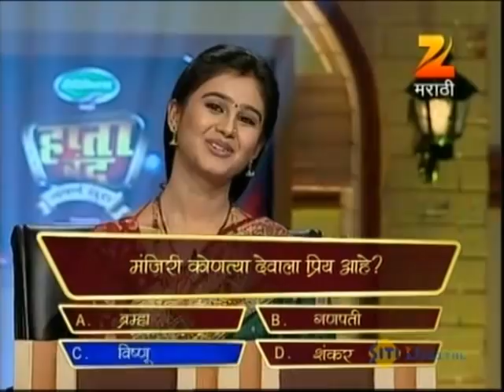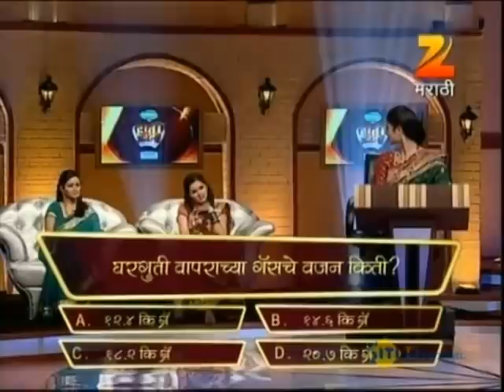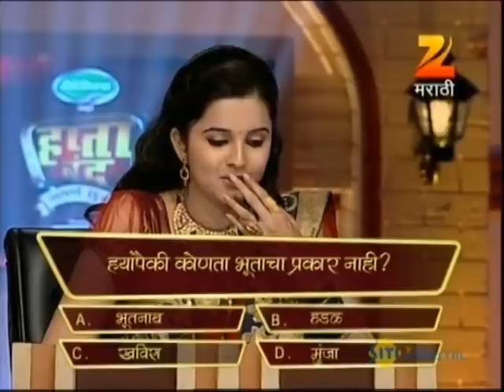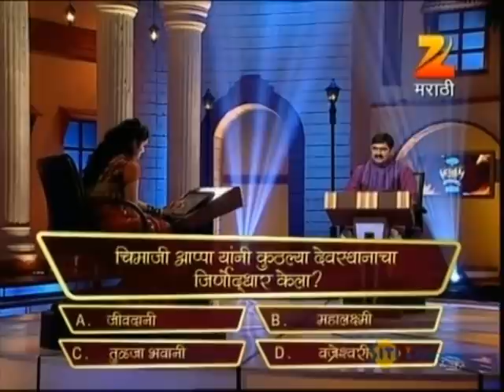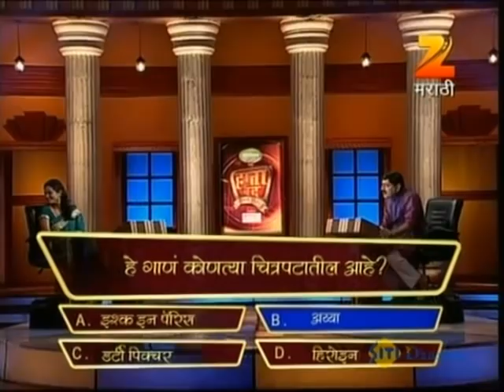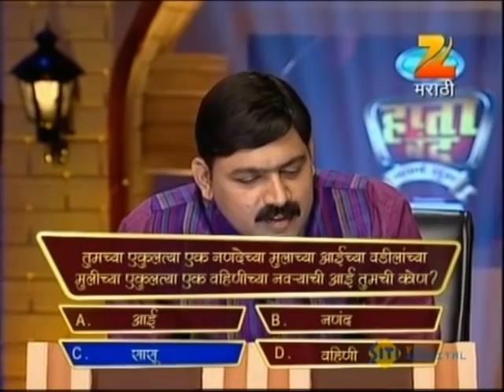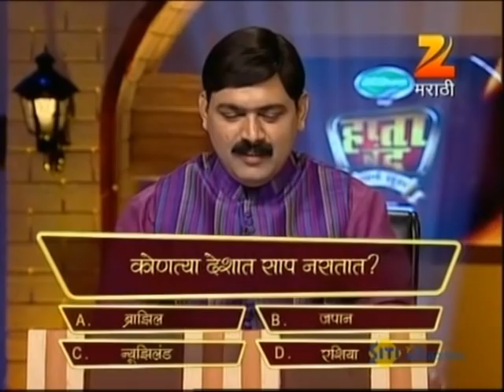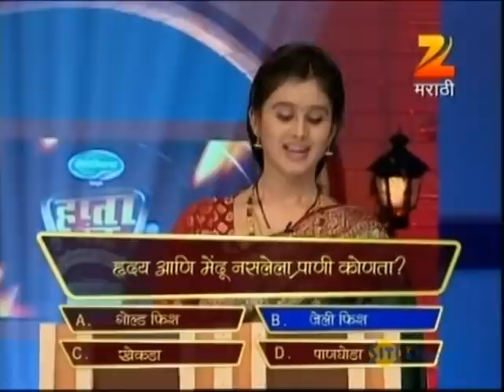Hapta Bandh | Marathi Game Show | Full Episode 25 - 17th October 2012 | Zee Marathi TV Serials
HAPTA BANDH, a unique game show that will provide an opportunity to people of Maharashtra who are burdened by debt, to waive off the burden of their loans by standing through a test of knowledge, skill, judgement and luck. It will feature a varied profile of participants from farmers to dabbawalas, from IT professionals to students giving it depth of story and variety of character.